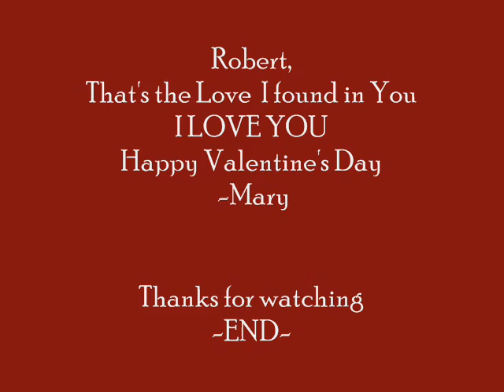LONG DISTANCE RELATIONSHIP -The love I found in You by: ROB and MARY